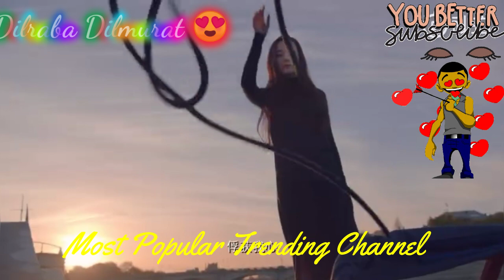Endorsement "Dilraba Dilmurat" YSL MON PARIS eau de perfume spray